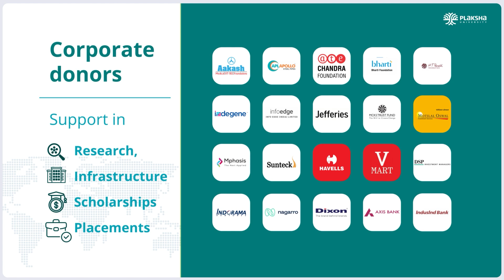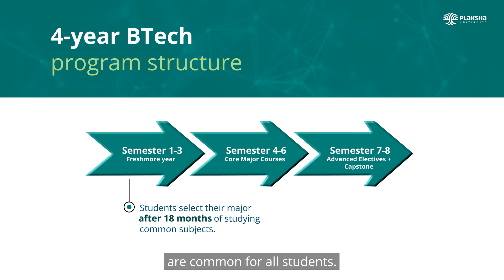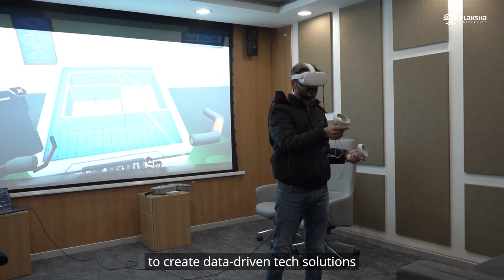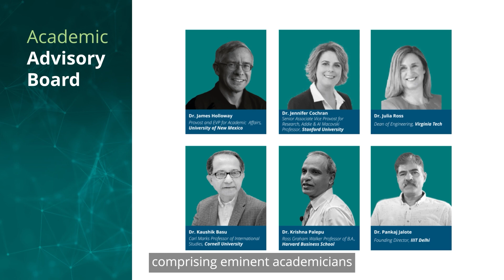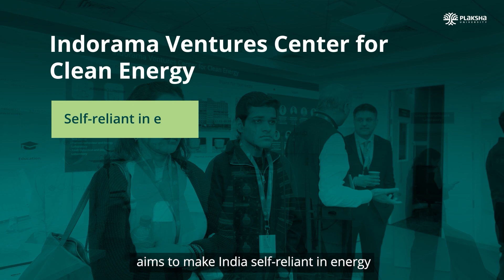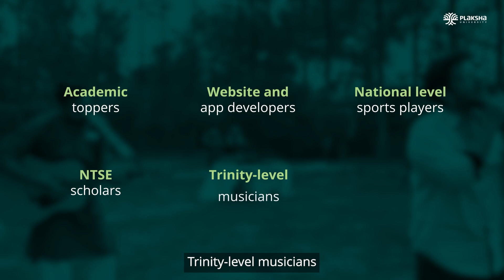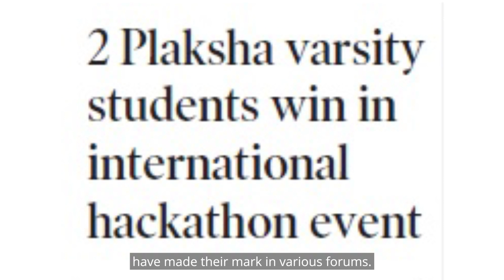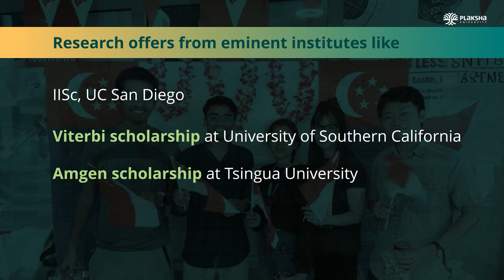What makes engineering at Plaksha University different from other colleges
Pursuing engineering education is the holy grail for Indian students. Each student is looking for a BTech stream that is relevant for a tech-driven world, has faculty who are experts in their field as well as great teachers and peers who are like-minded and inspiring.

Engineering at Plaksha is different from BTech at traditional universities and colleges. Here is why:

00:00 Why Plaksha?
00:28 World-class infrastructure
01:12 Freedom to choose your stream
02:05 Interdisciplinary major
03:11 Focus on experiential learning
04:07 World class faculty
05:03 Focus on applied research
06:14 Holistic admission process
07:23 Student achievements and career pathways
08:13 Vibrant student life